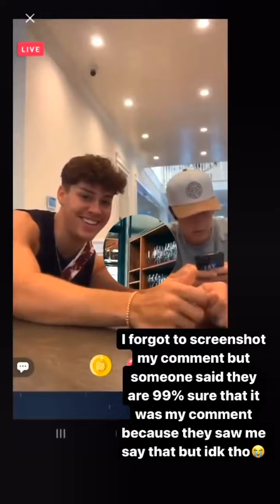Dixie D'amelio & Noah Beck's New IG Live 🔴 Romantic Vlog & TikTok Tea|18th August , 2021